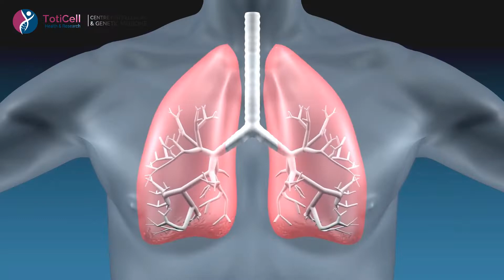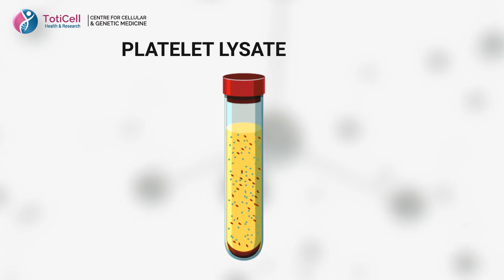আপনার ফুসফুস সংক্রান্ত বিভিন্ন সমস্যায় আমরা আছি আপনার পাশে।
🔸আমরা অনেকেই জানি না COVID-19 পরবর্তী সময়ে অনেকেরই দীর্ঘমেয়াদি ফুসফুসের জটিলতা দেখা দেয়। সঠিক সময়ে সঠিক ট্রিটমেন্ট এর অভাবে অনেক সময় মৃত্যু ঝুঁকিও হতে পারে।

🔸ফুসফুসের জটিলতা নিরসনে বিশেষ বৈজ্ঞানিক পদ্ধতিতে আধুনিক রিজেনারেটিভ সেল থেরাপি ফরমুলেট করছে আন্তর্জাতিকমানের স্টেমসেল ল্যাব টোটিসেল লিঃ, যা আপনার ফুসফুসের কার্যকারিতা বহুগুণ বাড়িয়ে তুলবে।
-ডাঃ শেখ আনিসুল হক 👨‍🔬
কনসালটেন্ট ট্রান্সফিউশন মেডিসিন
টোটিসেল লিমিটেড

বিস্তারিত জানতে এবং এপয়েন্টমেন্ট নিতে যোগাযোগ করুন
কিংবা আপনার মোবাইল নম্বর আমাদের ইনবক্স করুন।

আমাদের ঠিকানা- ০৩ সিমা ব্লসম, ৭ম তলা রোড ২৭ (১৬ নতুন), ধানমন্ডি, ঢাকা, বাংলাদেশ।